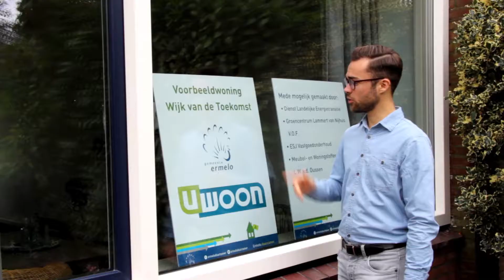Duurzaamwinkelen in Ermelo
Van 6 tot en met 13 oktober is het de landelijke Week van de Duurzaamheid. Winkeliers promoten hun duurzame, eerlijke , biologische, fairtrade en tweedehands producten. Ook Ermelo doet mee! Een week lang zetten zij hun duurzame producten in de etalage.